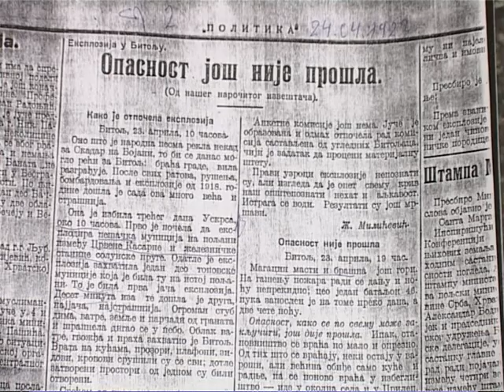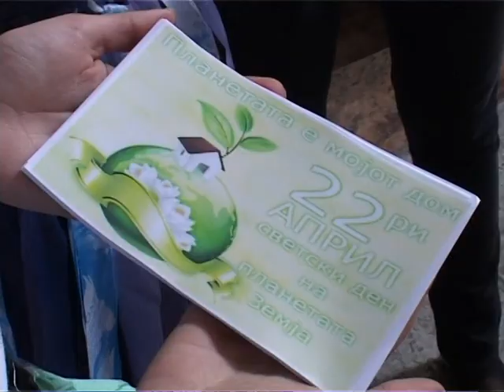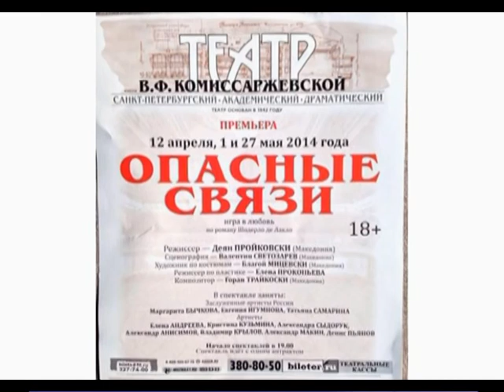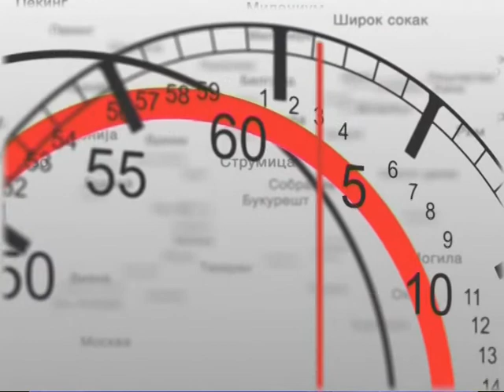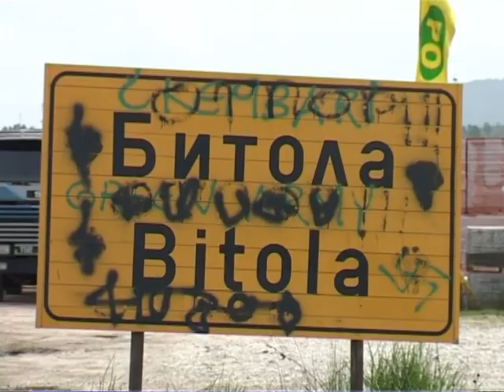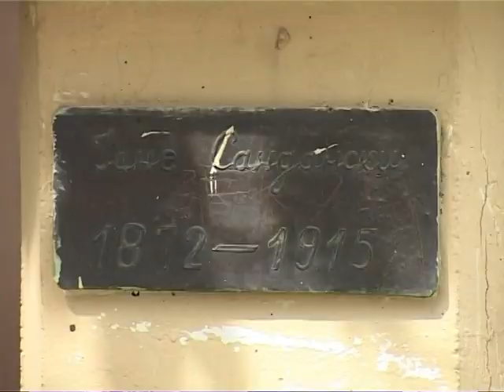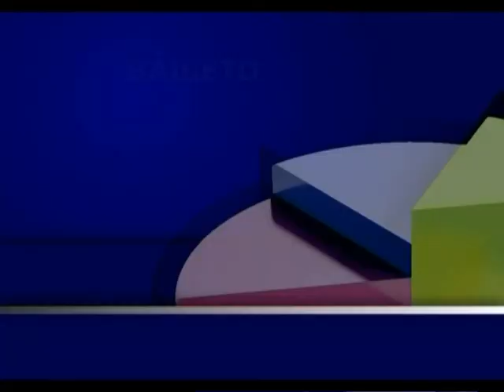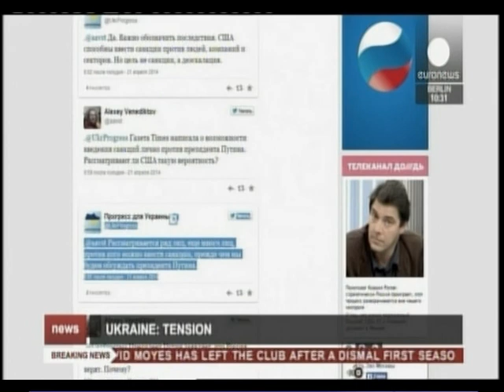Светот денес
Вторник 22 април 2014